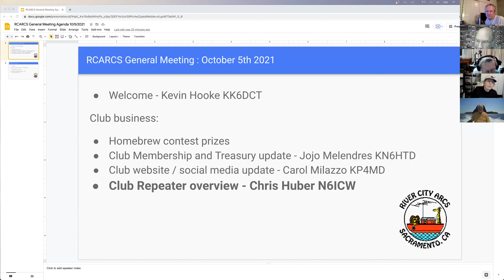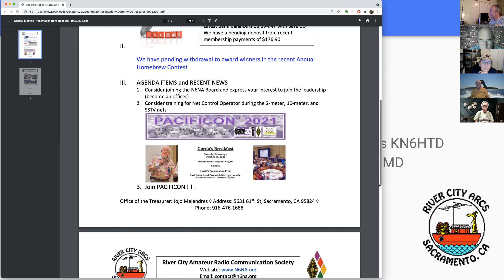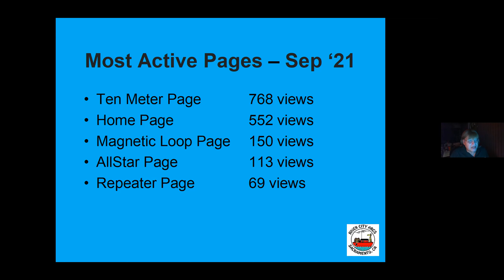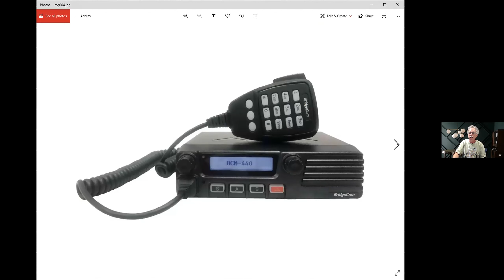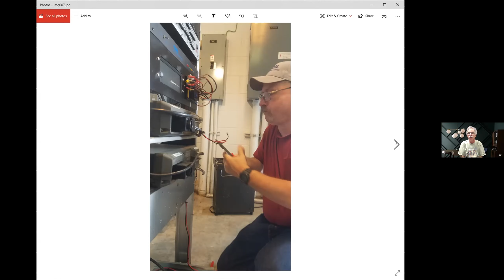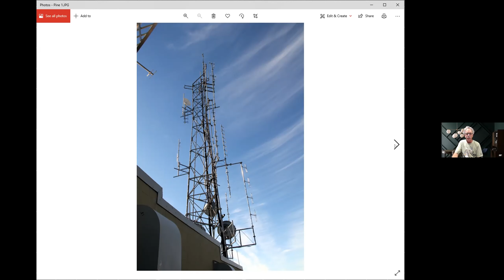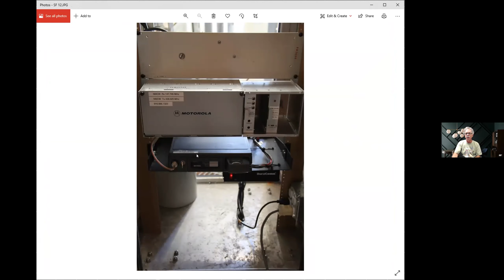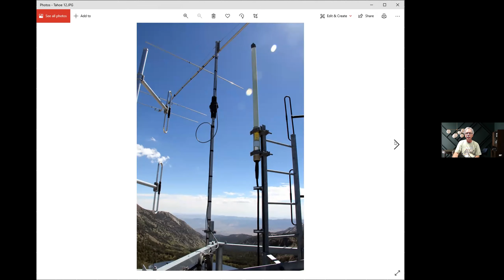2021 October RCARCS Club meeting - N6NA Repeater Update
River City ARCS General Meeting October 5, 2021 - N6NA Repeater Update.
00:00  Welcome - Kevin KK6DCT
01:00  Homebrew Night Contest Winners - Kevin KK6DCT
04:00  Membership Report - Jojo KN6HTD
05:25  Treasurer's Report - Jojo KN6HTD
14:00  Web Resource Report - Carol KP4MD
20:20  N6NA Repeater Update - Chris Huber N6ICW
46:30  Slideshow of more Repeater Sites - Chris Huber N6ICW
1:05:00  Discussion

Main presentation: Chris Huber N6ICW presented an overview of the club's N6NA 2m repeater system, and other repeater systems in the Sacramento and San Francisco area.